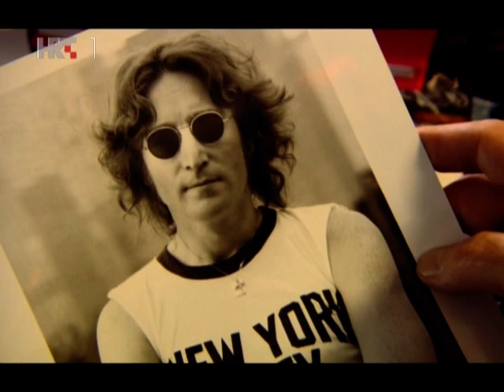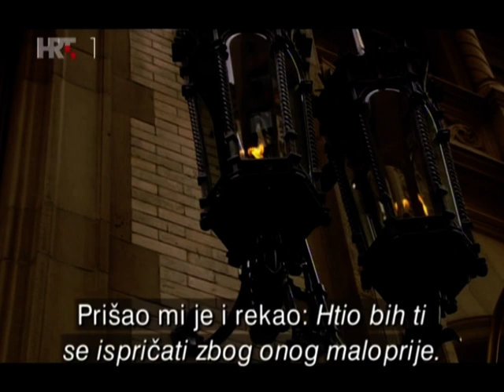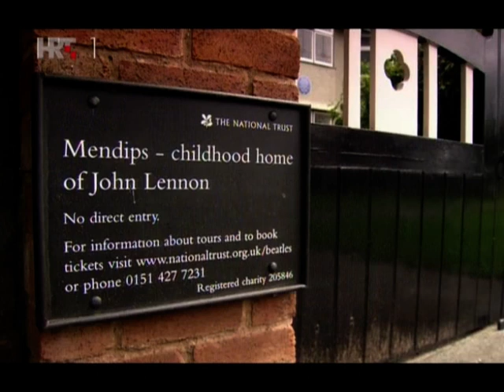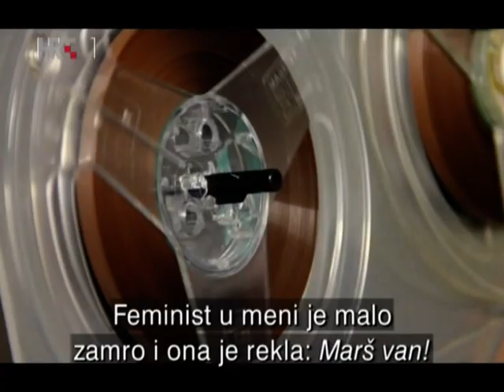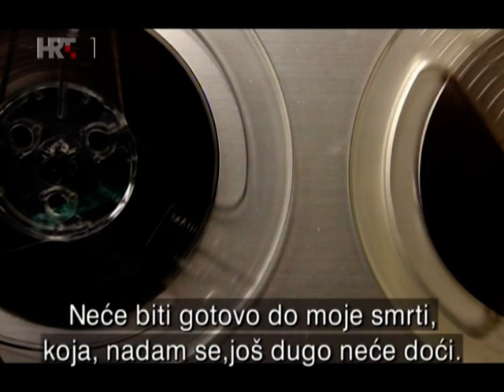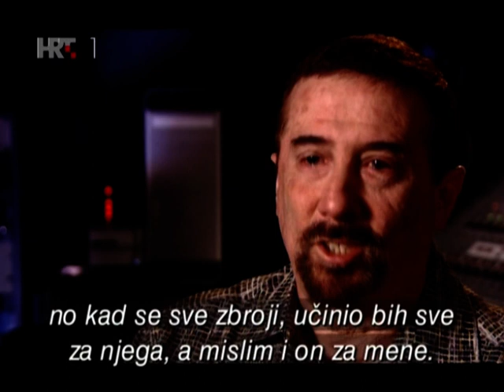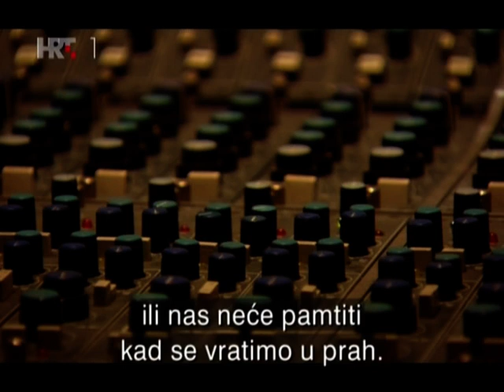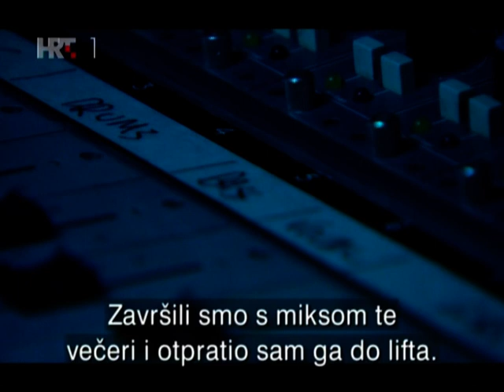The Day JOHN LENNON Died 1/2